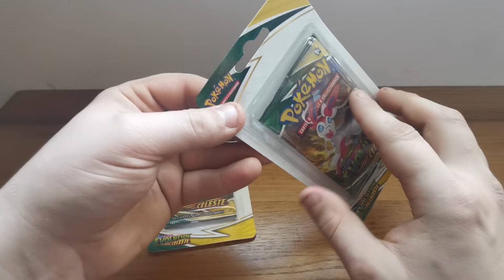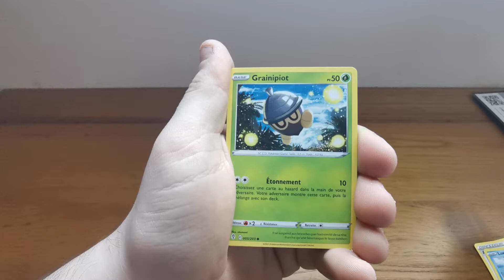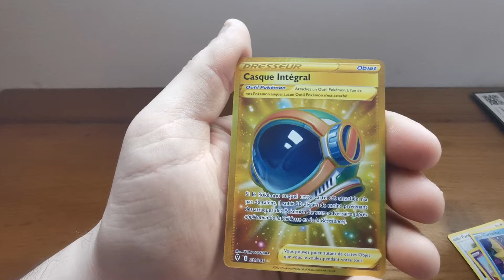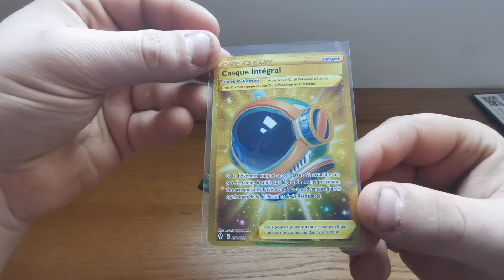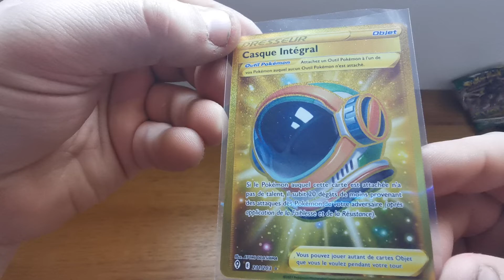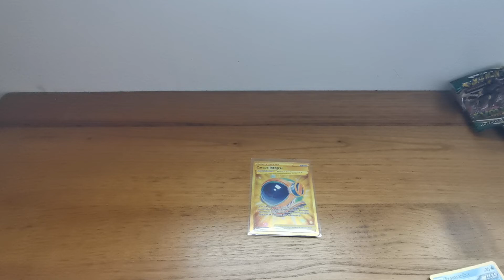Ouverture boosters Pokémon évolution céleste !!!! ( une gold???)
Aujourd’hui on se retrouve pour une petite ouverture avec dounia ou la chance nous sourit peut-être.
N'hésitez pas à likez, commentez et partagez.
Allez tchao tchao les amis.